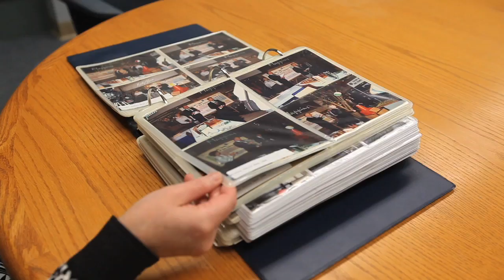Saskatchewan Science Centre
The Saskatchewan Science Centre is celebrating its 25th anniversary.